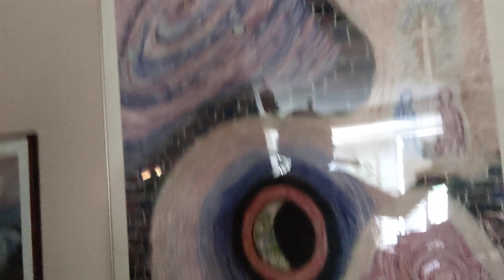New Milestones 2021. Ep 11: artwork, diary of of the week. to the veterinarian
Showing some of my paintings. Went to the veterinarian with our dog. Watching series in between. Start of the European Championship which I will follow gladly. Hope the Dutch team will end far in the competition. Number 1 of course :D